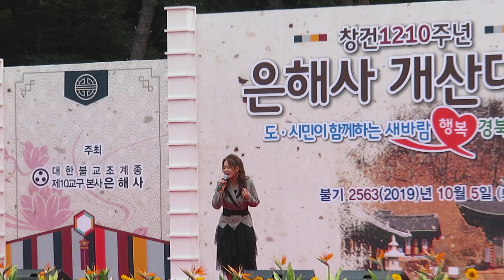금잔디#사랑탑#ㅡ창건1210주년은해사개산대재/191005직캠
여러분들의 응원과
칭찬은 고래를  춤추게합니다